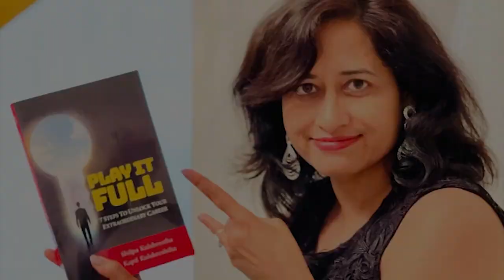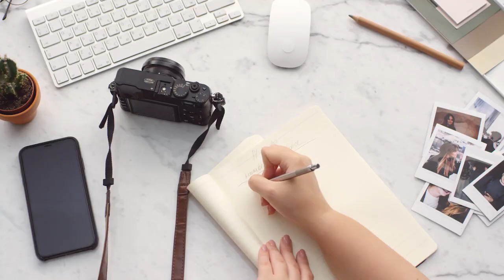How to Add Value to the Strong People in Our Life: Practical Tips and Examples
In life, we often come across strong individuals who inspire and support us in our personal and professional journeys. These people can be our mentors, friends, family members, or colleagues who have shown resilience, determination, and perseverance in the face of adversity.

In this video, we will explore the ways in which we can add value to the strong people in our lives. By doing so, we not only show our gratitude for their support but also contribute to their growth and well-being.

Hi, My name is Shilpa Kulshrestha. I am a Game Changer Coach, Founder of Scintillate & Author of the bestselling book - “Play it Full”.

I will continuously upload more videos on this channel now for you all. So get ready to learn how to transform your life.

✨Hashtags✨